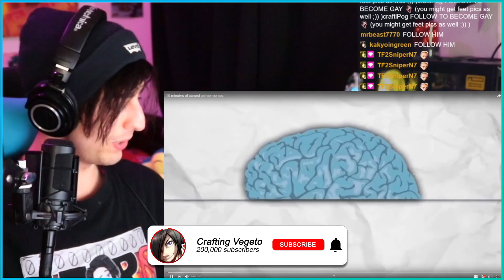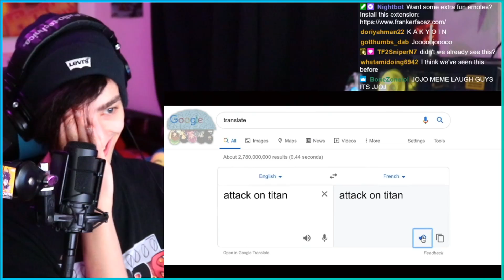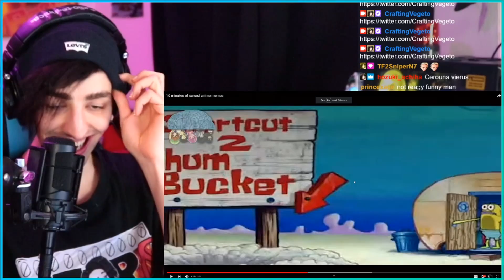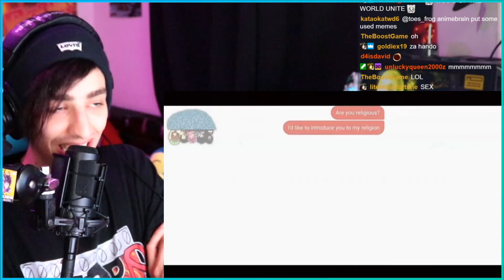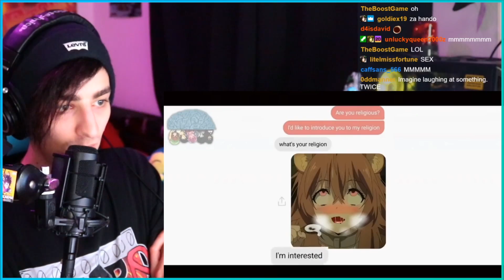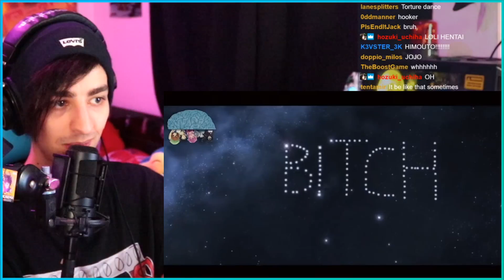Anime Memes were a mistake... (CURSED)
Time for more mixed Anime Memes! Y'all wanted variety so there you go :)

📝 Need a network? Apply here!
Crafting Vegeto
BP 90037
66050 PERPIGNAN CEDEX
FRANCE